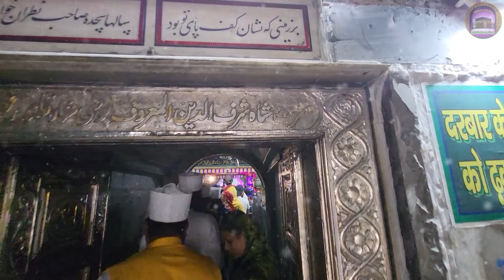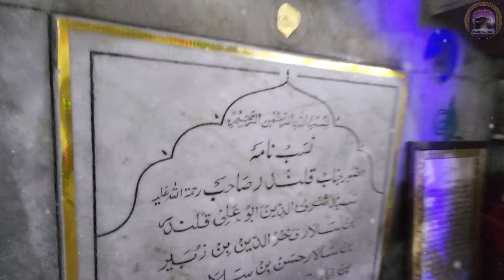जब अल्लाह के वली शेर बन गए - हजरत बू अली शाह कलंदर की करामत